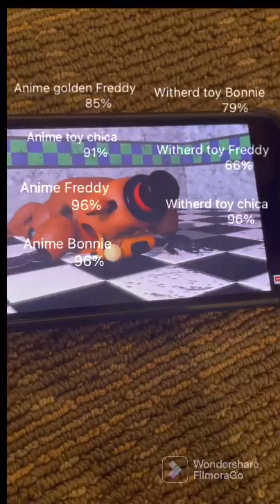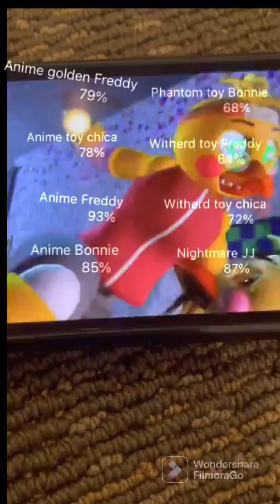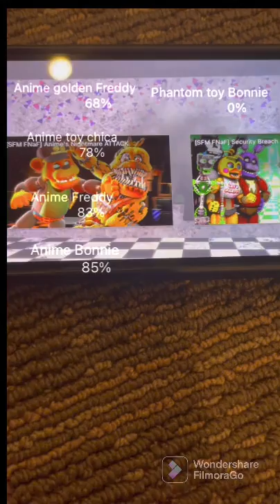SFM FNAF: anime vs hoaxes with health points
Credit to: ​⁠@Animation-Time